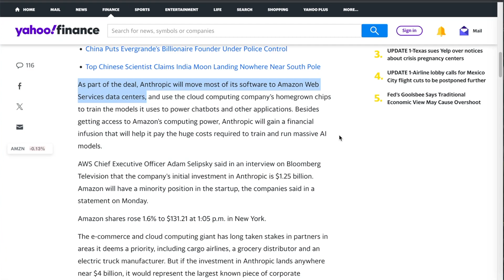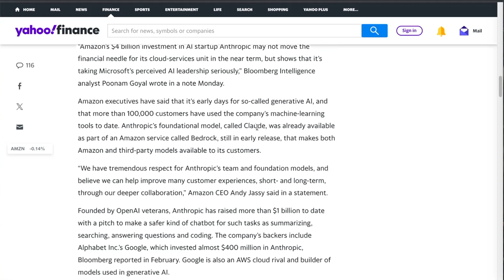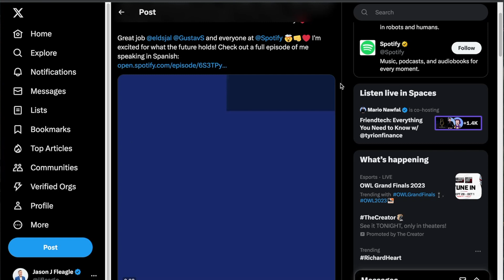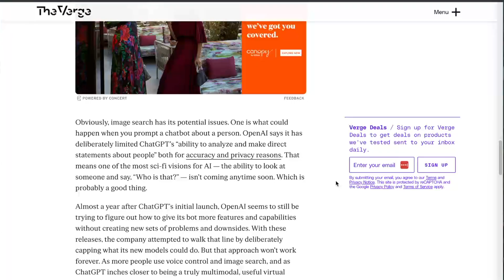You Won't Believe These AI Updates: Amazon, ChatGPT & More!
You won't believe the latest AI updates from Amazon, Spotify, and OpenAI!

Timestamps:
0:00 - Introduction, Amazon's $4 billion investment in Anthropic
1:55 - Spotify using AI to translate podcasts into different languages
2:48 - OpenAI's ChatGPT can now see, talk and listen
3:13 - Paid subscribers get access in 2 weeks, all users get internet data access

Amazon just announced a $4 billion investment in Anthropic, the makers of Claude. This rivals investments from Microsoft, Google, and Meta in the AI space.

Spotify is rolling out a new feature that uses AI to translate podcasts into different languages, using the host's own voice!

OpenAI released a new version of ChatGPT that can see, talk, and listen. This allows users to speak to ChatGPT instead of typing and to provide images as prompts. The new features will be available to paid subscribers soon, with all users gaining access to live internet data.

These updates signal massive changes and growth in AI. As a content creator myself, I'm fascinated by AI's potential, but also concerned about possible misuse.

What do you think about these new AI developments?

ChatGPT is a powerful chatbot model that can help businesses and organizations reach and engage with their audience in new ways. In this video, we'll explore some of the ways that you can use ChatGPT to support your marketing efforts.

Remember to keep moving forward!